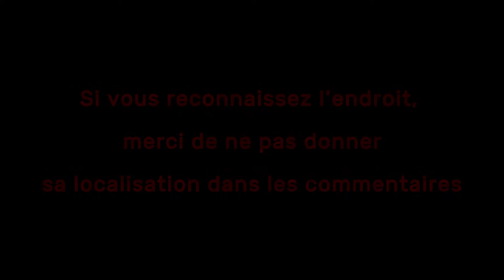Doctor's home and office ! URBEX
If you know the place, please DON'T reveal its location in the comments.